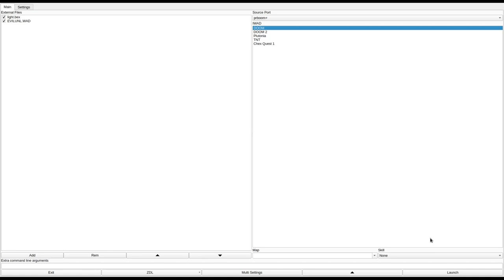DOOM 1 - EVILUNL.WAD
added to the "Hall of Shame" for constant stupid traps that kill you out of nowhere.
called "Evil Unleashed" in the /idgames FTP.
created by Stedman Wilson on June 28th, 1996.
from the .txt file included with the WAD:
"Demons have taken over research labs on Mar's moon Phobos. The demons have redecorated the labs to accomadate their needs. The demons have also put their guards in certain areas to insure that no trespassers get through. Only they know which button to press to allow access to other areas."